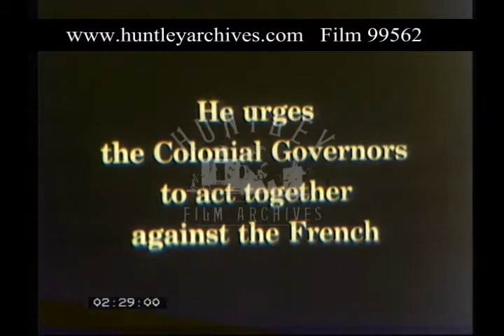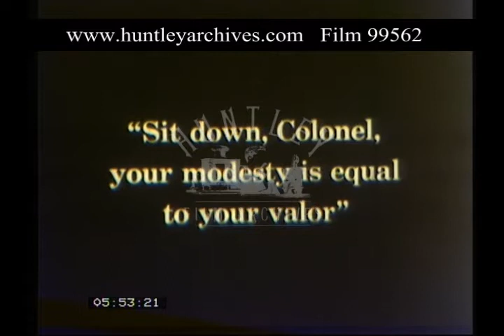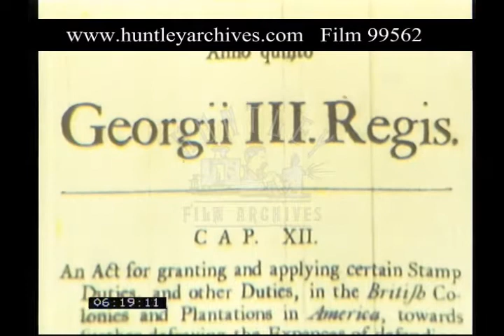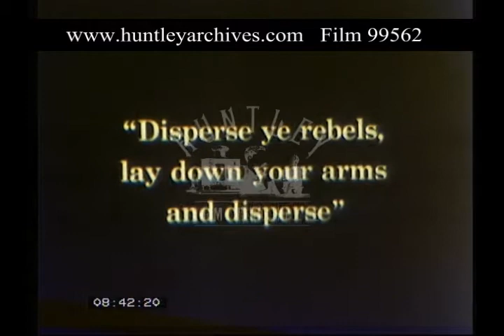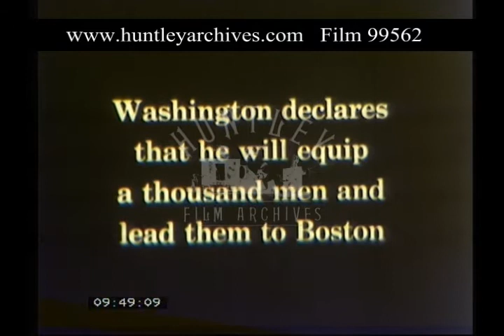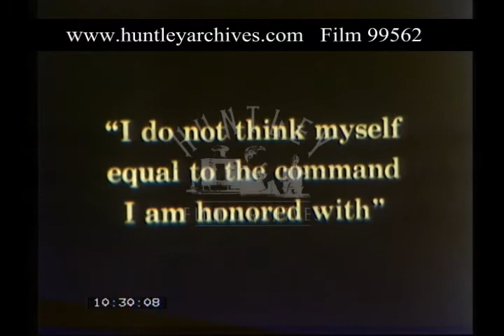Life Of George Washington - Part 1, 1930s - Film 99562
1930s historical reconstruction with interesting shots of American War of Independence and of George Washington in conference.

Opening shot of family at log cabin - woman fills bucket from river.  Interior shots of family doing domestic chores.  Boy rushes in .
'Indians'. Family flee to fort.  British soldiers.
Washington is Commanding Officer of Virginia Regiment - seen receiving commission.  Next he visits a frontier post - soldiers, horses.  Inspects rough recruits.
Interior shot - Washington urges governor to combine against the French.  Next, Washing ton calls on Martha Curtis.  Colonial mansion, black grooms in wig.  We see Martha, his future wife, and her father at the door as Washington leaves.
Frontiersmen elect Washington to House of Burgesses.  Scene in the House.  Members applaud Colonel Washington for his efforts in the field.  Old print of Act of George III - taxation on colonies.  Colonists resent this.  Washington seen in dining room talking to friends - agree not to buy English goods.  War begins at Lexington and Concord.  Rider gallops across country.  Rough colonists assemble. - British troops march.  British officer tells rebels to disperse.  Scenes of fighting between soldiers and rebels.  Next scene is the House of Burgesses.  Washington says he'll equip 1000 men and lead them to Boston.  He is now C.O. of the Continental Army.  (Now seems much older and wears a wig.)  Scene at the Assembly in Philadelphia.